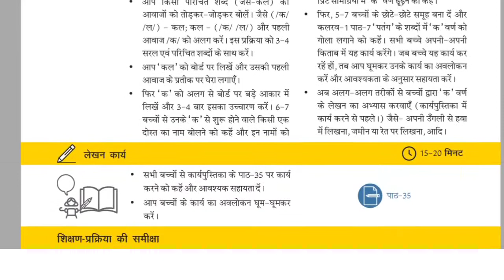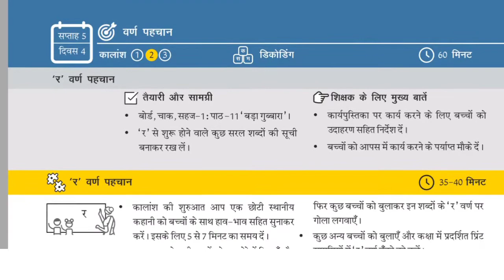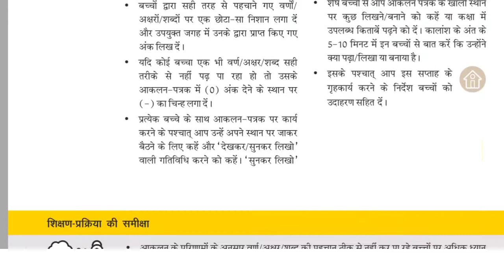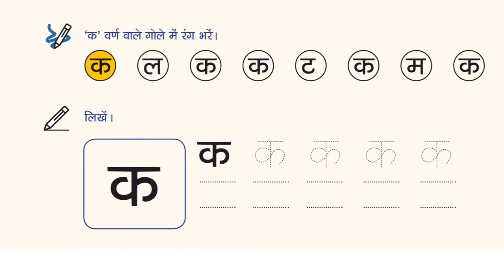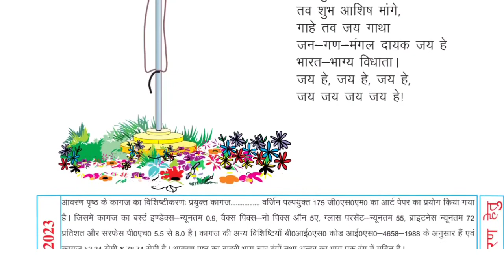22 सप्ताह कार्यक्रम के सप्ताह 5 में कक्षा 1 हिन्दी की साप्ताहिक योजना।।साप्ताहिक शिक्षक संदर्शिका।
22 सप्ताह कार्यक्रम के सप्ताह 5 में कक्षा 1  हिन्दी की साप्ताहिक योजना।।साप्ताहिक शिक्षक संदर्शिका।